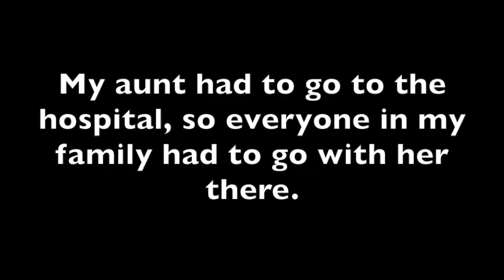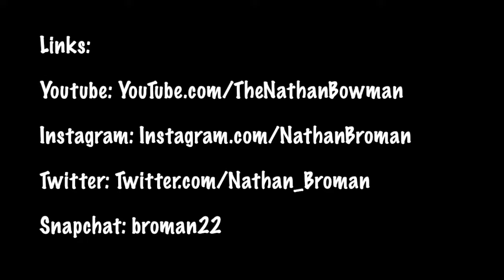Karma Screws With Me! | Day 83